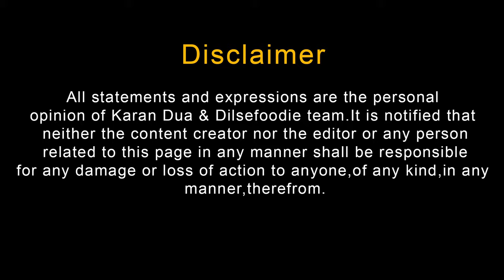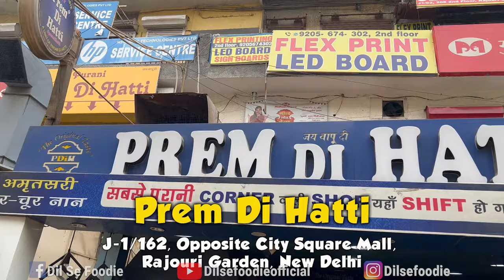Best 5 Chole Bhature Comparison In West Delhi